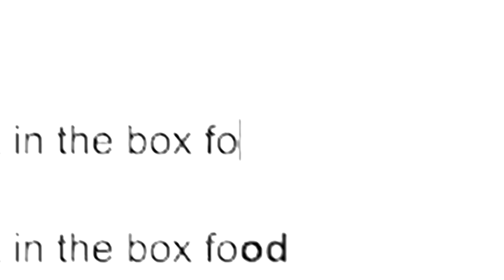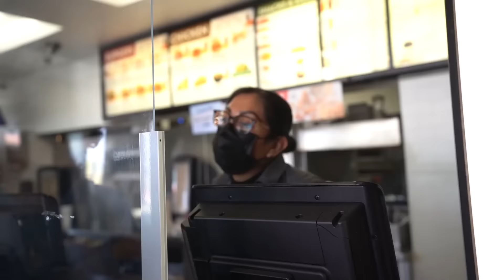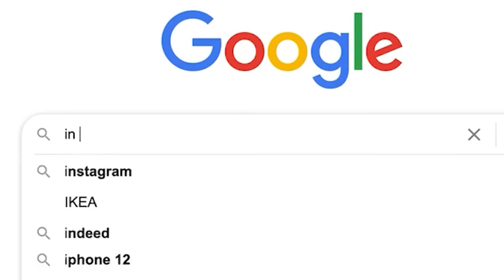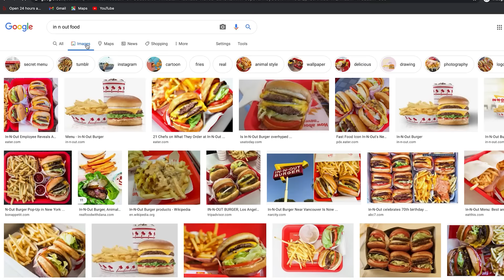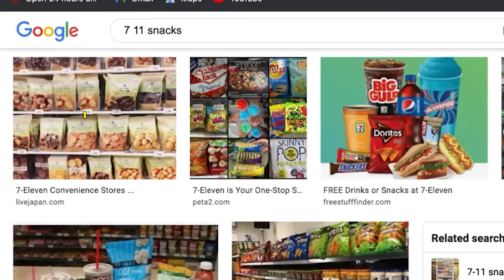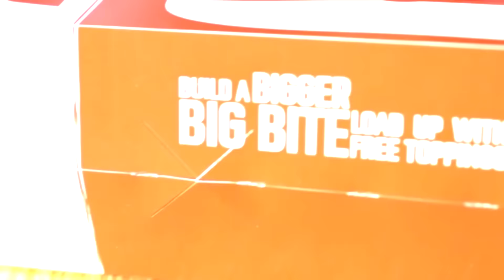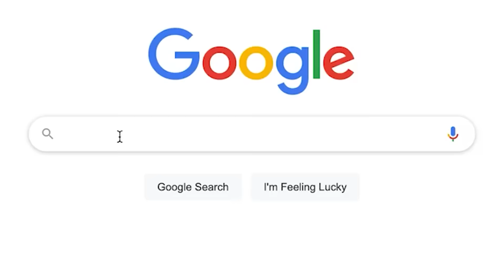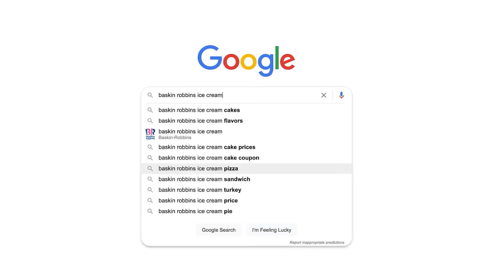Letting Google Images DECIDE What I Eat For 24 Hours!! (HARD FOOD CHALLENGE)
I let Google images decide what I eat for the ENTIRE day!! It was pretty interesting...